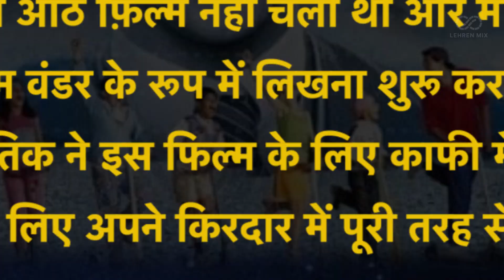Rakesh Roshan ने कहा Hrithik Roshan की आठ फिल्में फ्लॉप हो चुकी थी,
राकेश रोशन ने हाल ही में बताया कि कैसे ऋतिक रोशन का करियर फिल्म ‘कोई मिल गया’ से बचा था।